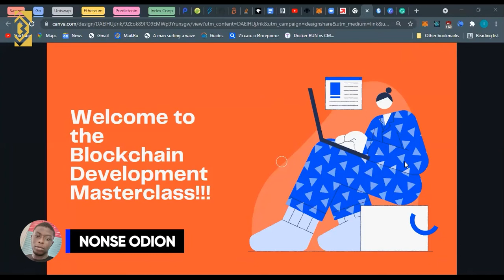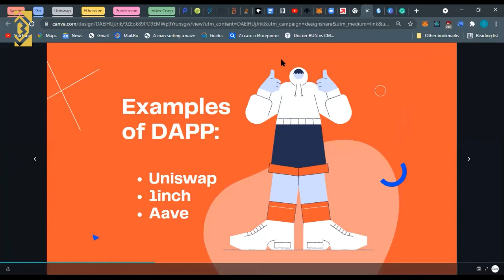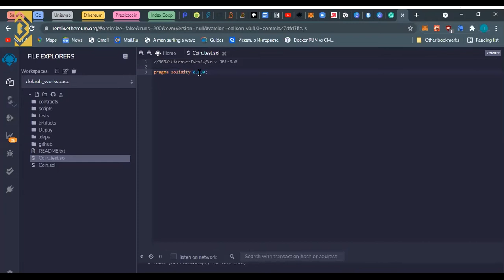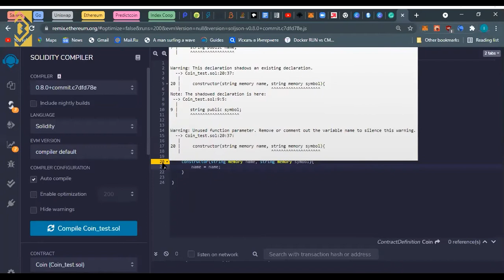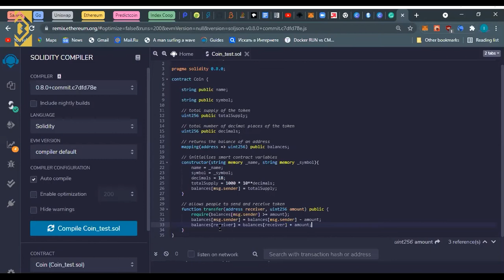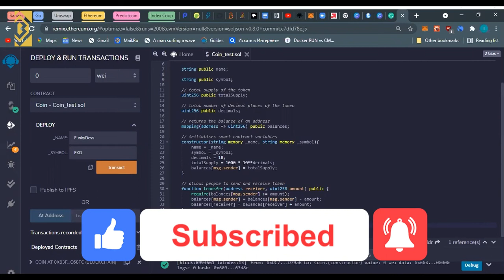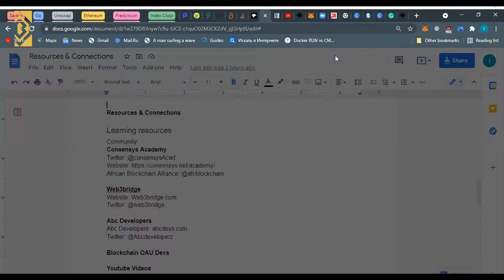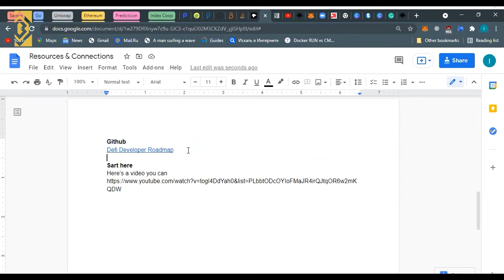Blockchain Development Masterclass with Live coding.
This Masterclass takes you through the basics you need to know about blockchain development. We explain what dapps are and write and deploy a very simple token.